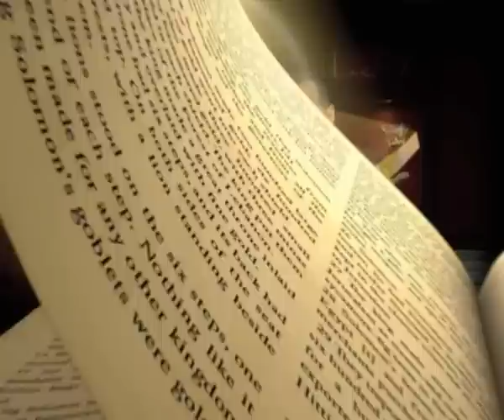إنجيل الله 69 معونات وسط الألم (3)